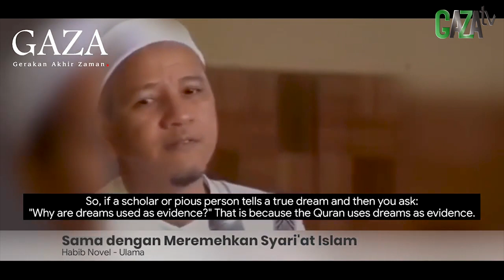DARI GAZA UNTUK ULAMA MALAYSIA - GAZAtv